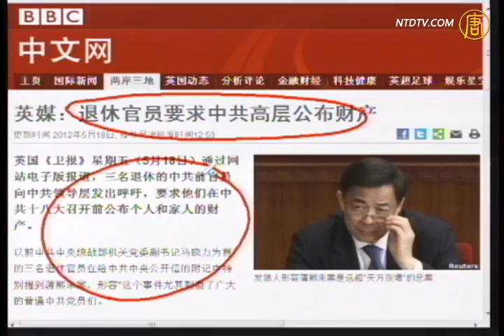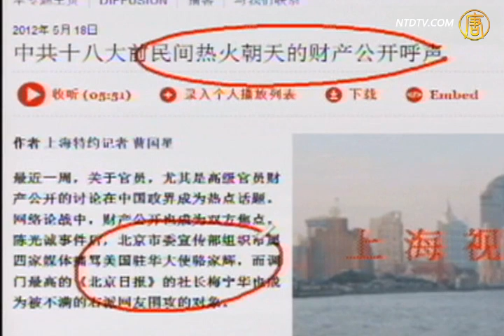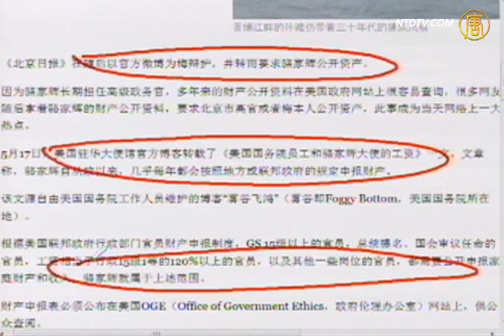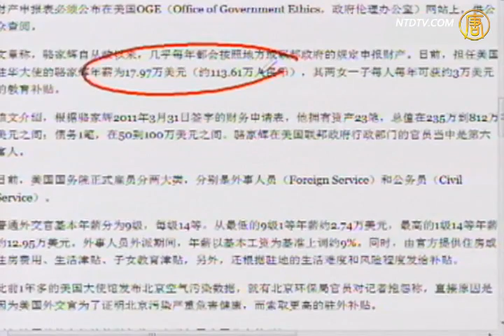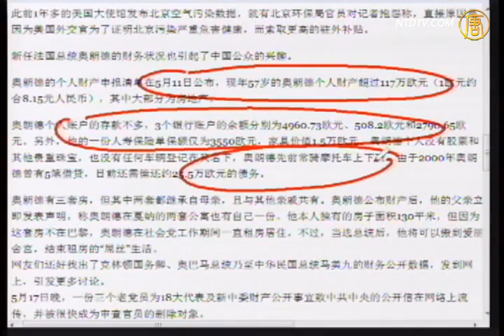【石涛评述】退休官员要求中共高层公布财产(薄熙来)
【石涛评述】退休官员要求中共高层公布财产

【新唐人2012年5月19日讯】【石涛评述】（172）退休官员要求中共高层公布财产：公开信点名薄熙来，高官贪污成箭靶。